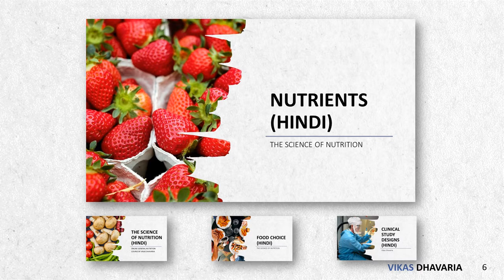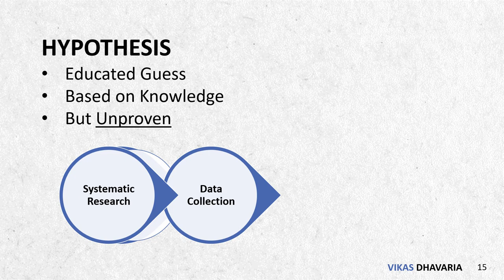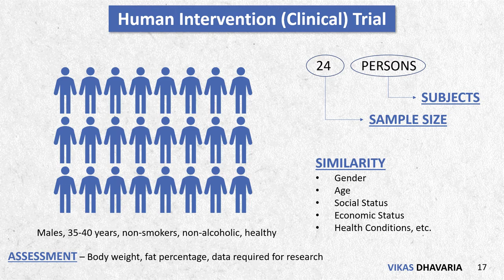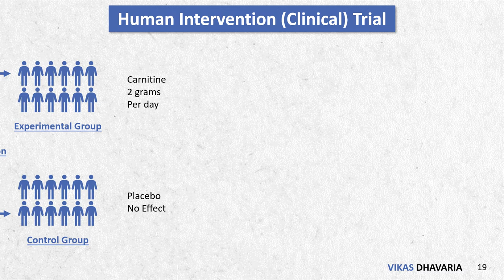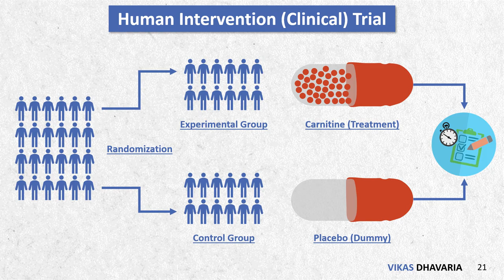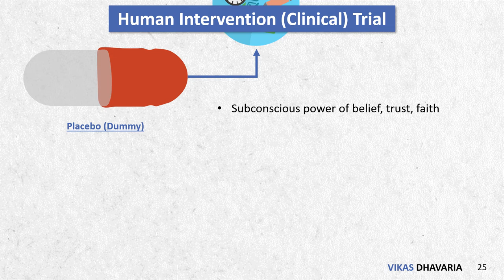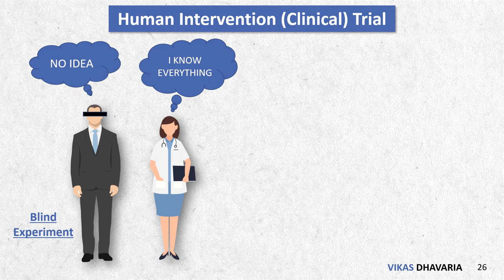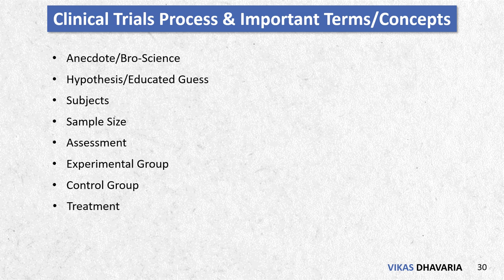Clinical Trials in Hindi – The Science of Nutrition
This video contains complete information about “Clinical Trials”. Clinical trial is a study in which participants are assigned to two or more groups that receive treatment or placebo so that researchers can collect data and understand the effect of a treatment.

This video is a part of online nutrition course “The Science of Nutrition”.

You can also join me on twitter here

Vikas Dhavaria